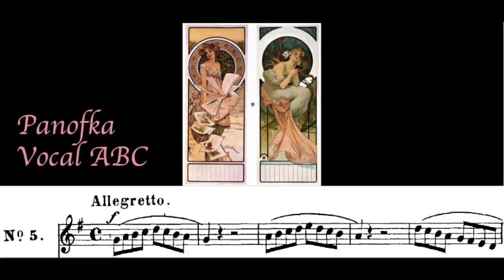Panofka Vocal ABC n°5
Illustrations d'Alphonse Mucha. Artiste tchèque de renommée internationale, Alphonse Mucha reste indissociable de l’image du Paris 1900. Sa célébrité lui vient surtout de ses élégantes affiches d’un style très affirmé, emblématique de l’Art nouveau.
I have used the images for purely entertainment purposes only.